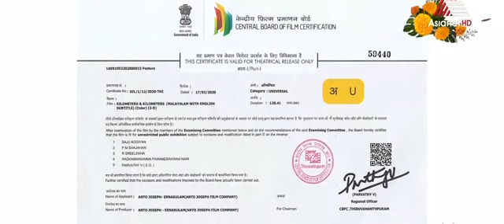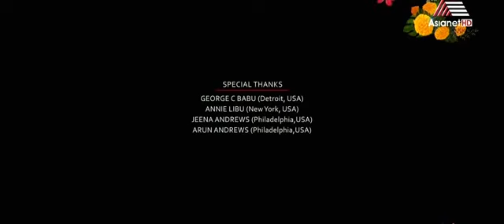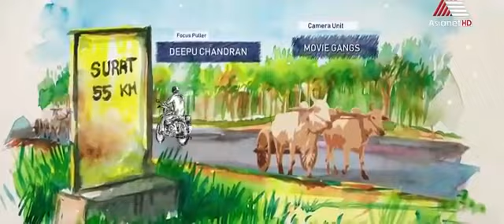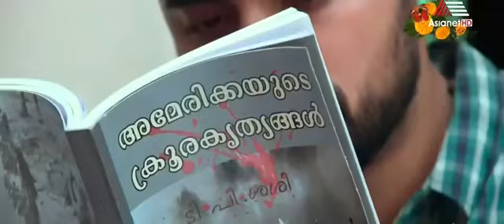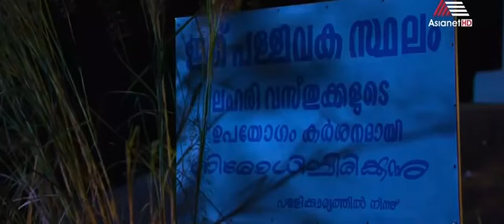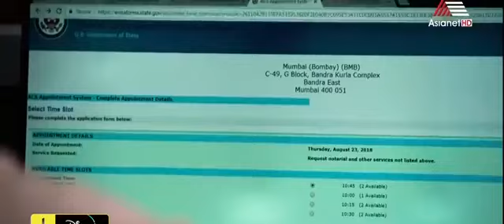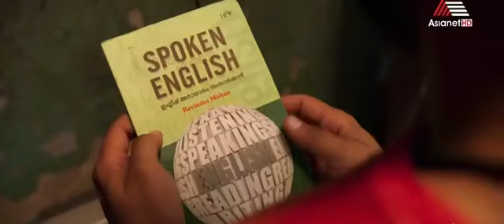Kilometers and Kilometers Malayalam Full Movie | New Malayalam Movie | M4U FILMS